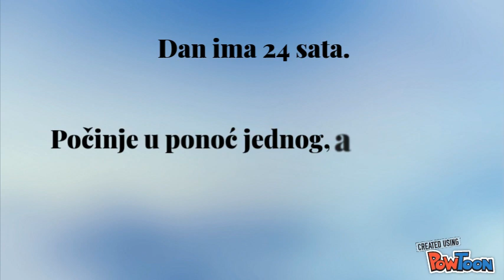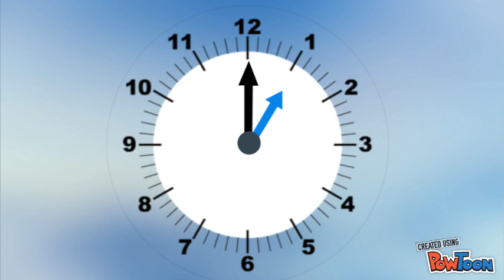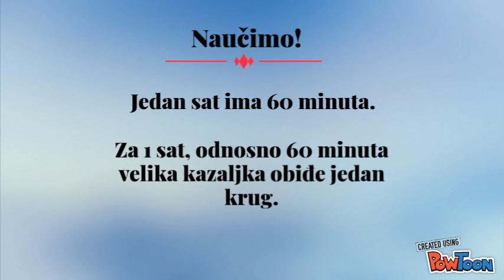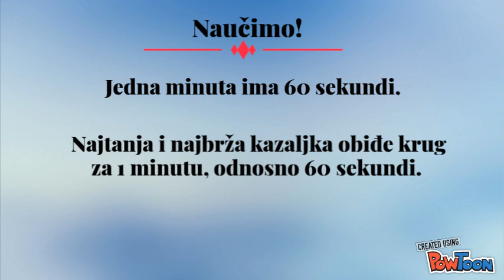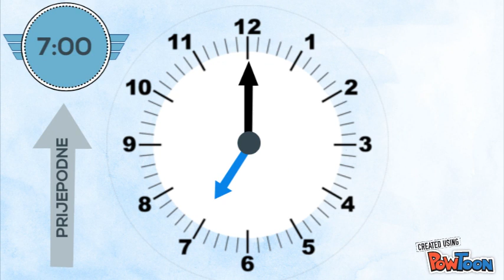msandreitsch: Koliko je sati? / What's the Time?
Priroda i društvo: Snalaženje u vremenu; Ura ili sat